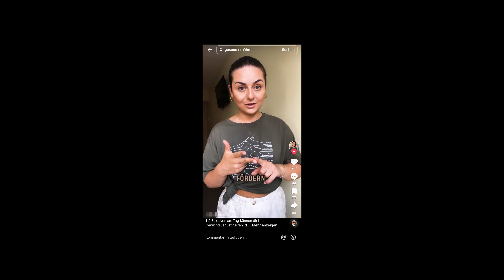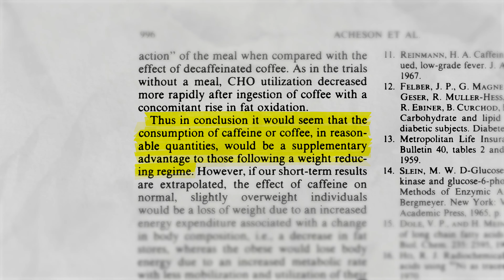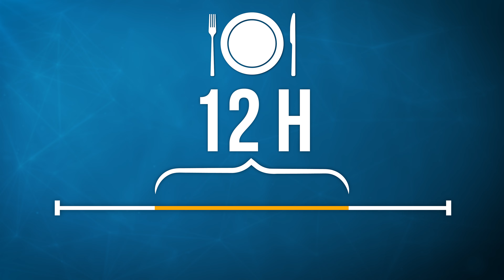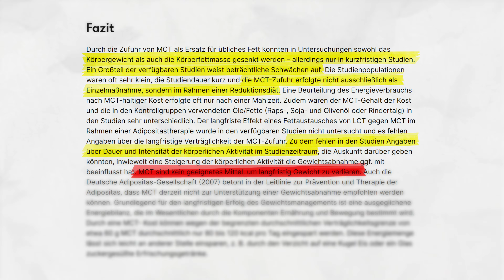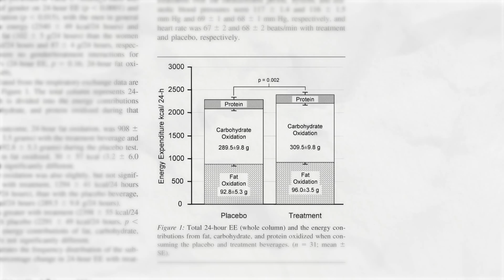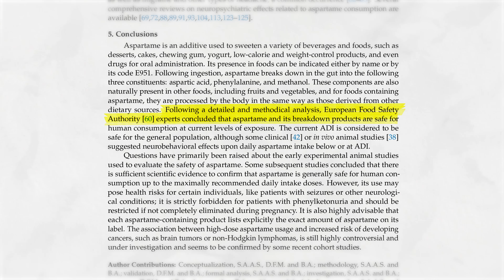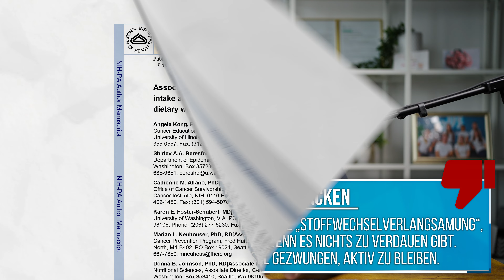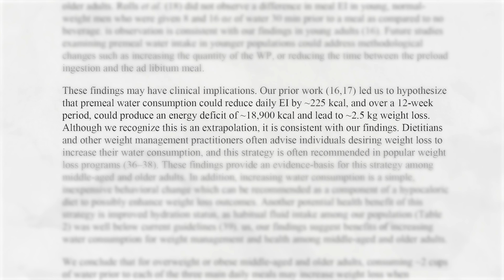Abnehmexperte reagiert auf die beliebtesten Abnehmtipps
In diesem informativen Video kläre ich über populäre Abnehmtipps auf und ob sie wirklich das halten, was sie versprechen.

Apfelessig trinken? Einen Spiegel vor den Esstisch hängen? Nur noch Proteinpulver zu sich nehmen? Ich hab mir einige der populärsten Abnehmtipps herausgesucht und möchte in diesem Video darüber aufklären, welche davon wirklich funktionieren und welche du getrost ignorieren kannst, weil sie einfach nicht funktionieren, Geldverschwendung sind und sie eher in eine Essstörung verleiten.

Jan Bahmann Erfahrung | Bahmann Coaching Erfahrung